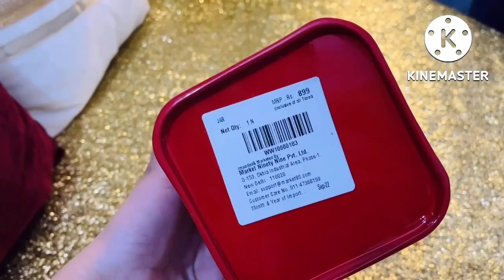Meesho Home Organizer & Home Storage Haul | Home & Kitchen Haul | Starting Rs.167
Products Code
🌸 Plastic storage Box
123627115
🌸Rack
69864403
🌸Deer Tree Stand
60881364
🌸Egg tray
98726499
🌸 Namkeen Storage Box
93499783
🌸chai
93499781
🌸Storage Box
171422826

My Other Video Haul